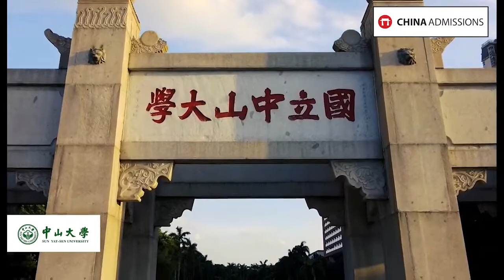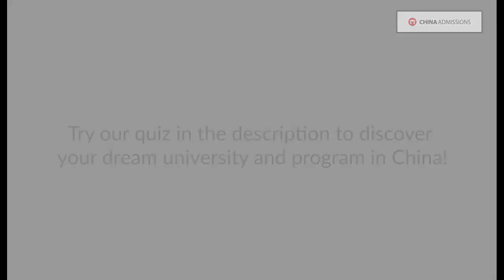Грант колледж және Бакалавр Қытайға (Біз жіберетін вуздар )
Қытай тілінде ортаоығымызда оқытамыз және жоғарғы санаттарға дайындаймыз және Қытайға колледж мен Бакалаврға 100% грантқа жібереміз .